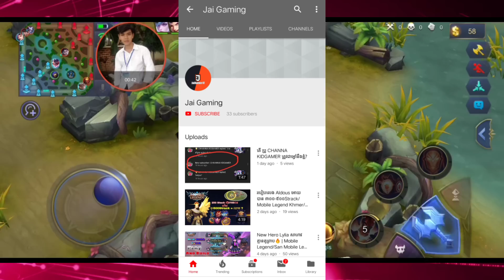1 ដៃដាច់ដង្ហើម ទេវតាដៃអគ្គី Aldous | Mobile Legends Khmer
វីដេអូផុសសម្រាប់ថ្ងៃនេះ 1 ដៃដាច់ដង្ហើម ទេវតាដៃអគ្គី Aldous | Mobile Legends Khmer នេះជាវីដេអូផុសមុនគេ

** ចូលទៅទស្សនាវិដេអូដទៃទៀត

🤗 Special Thanks :
- VBROGAME
- OzaRess
- GOD OF MLBB
- Dafrixkun
- a2zei
- Elexus Gaming
- Elgin
- Sould mobile legends
** អាចទាក់ទងខ្ញុំតាមរយះ៖

This Channel, CHHANNA KIDGAMER, is the Best channel in Cambodia that will show you about Gaming Video : Mobile Legends: Bang Bang(MLBB), rules of survival (ROS), Free Fire, PUBG. New Mobile Legends Skin, Hero with last updated of Mobile Legends: Bang Bang.